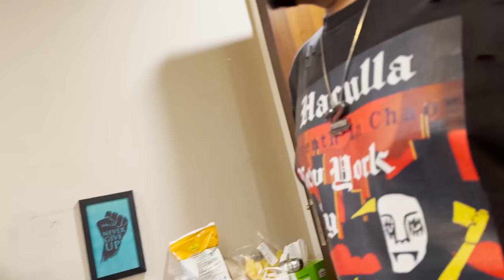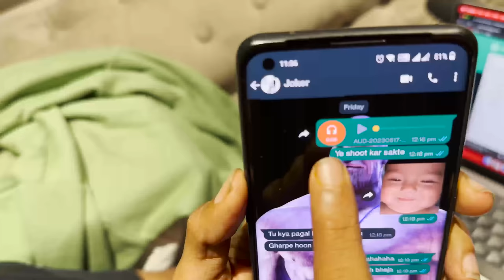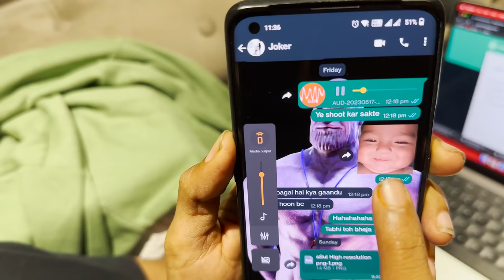We Surprised @8bitGoldygg Bhai ❤️